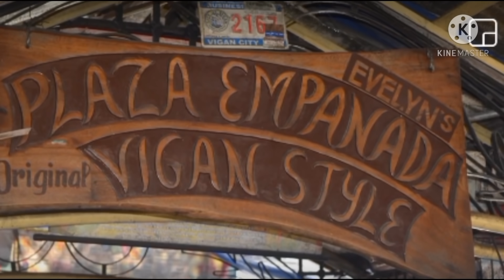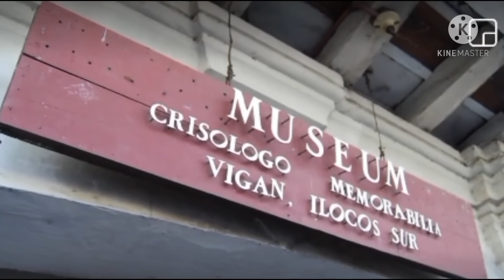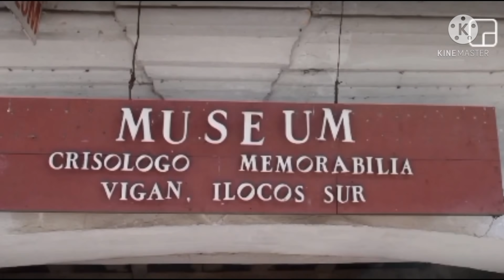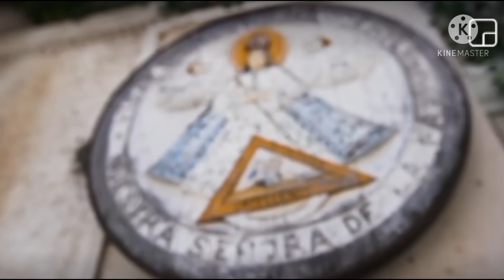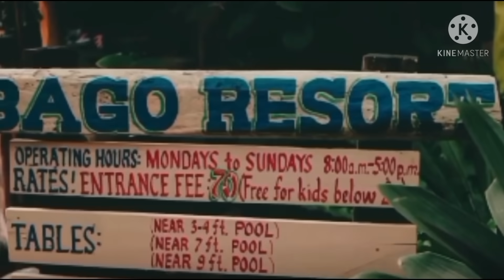TOURIST SPOT VIGAN ILOCOS SUR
# MIKAY NI KIKAY VLOG